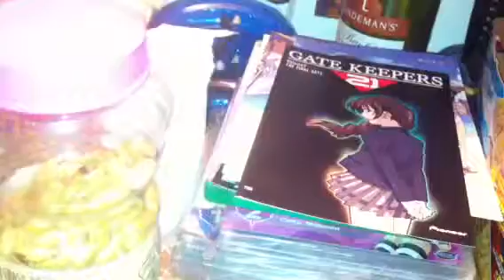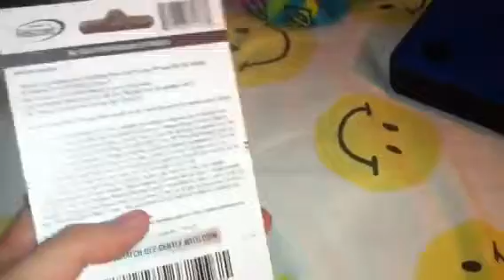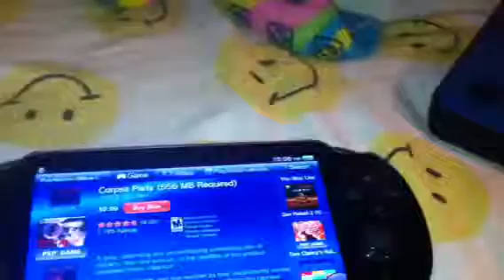My Birthday Purchases Pt.1 Oct.27th And Oct.28th,2012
Birthday Card

Playstation Network Card-$20

Amazon Card-$50

Total-$73.50

Recorded Oct.28th,2012